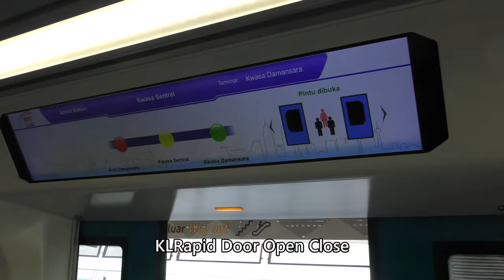RapidKL Door Open Close